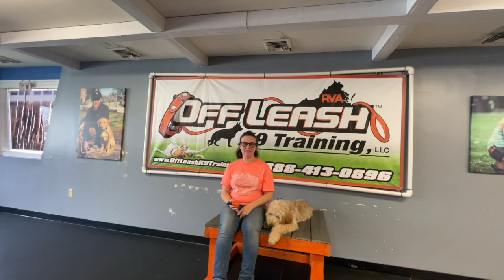Client Testimonial Honey 5 Month Old Golden doodle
Introducing Honey, the adorable 5-month-old Golden Doodle who has captured our hearts. In this video, we bring you an amazing transformation journey that showcases Honey's progress under the guidance of Trainer Oscar Martinez.